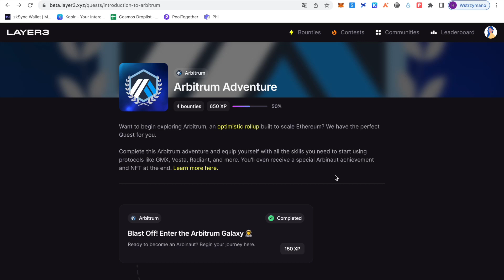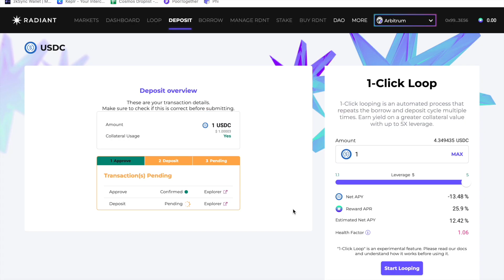Arbitrum na LAYER 3 - trzecia część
👉 *ATOM TIP* - tylko jeśli szanujesz moją pracę:
cosmos175t735wrp852r5aeee3q8cg6m5t0fxyal2eh5e

👉 *LINK DO GIEŁDY, NA KTÓREJ ZAKUPISZ SWOJE PIERWSZE KRYPTOWALUTY:*
PROMKA do k. października! Bonus 30$ + 10$ do tokenów lewarowanych przy depozycie min. 100$!